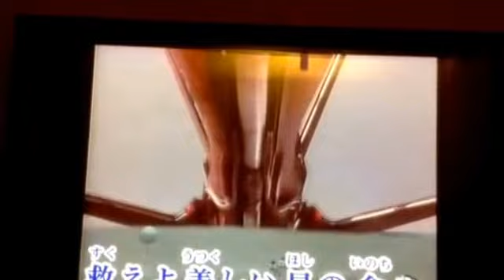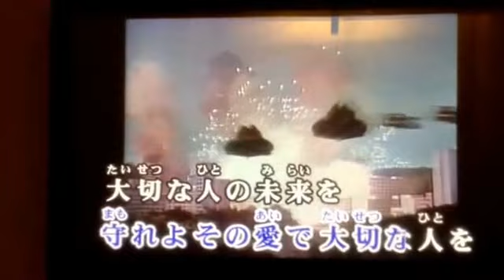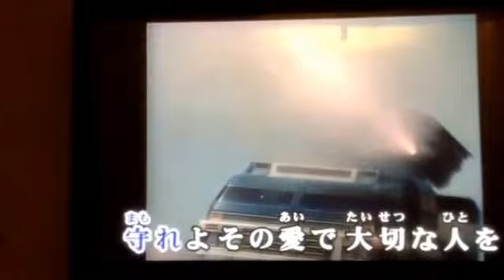ファイブマンを歌ってみた。